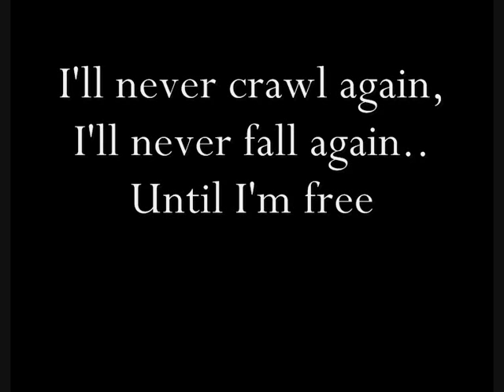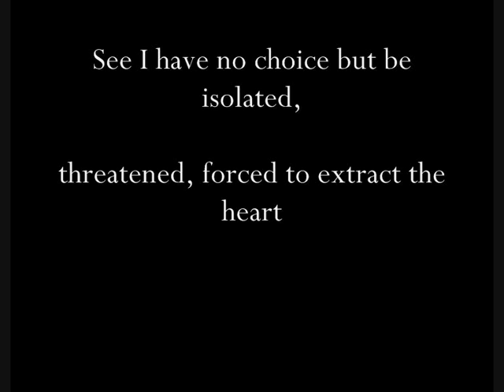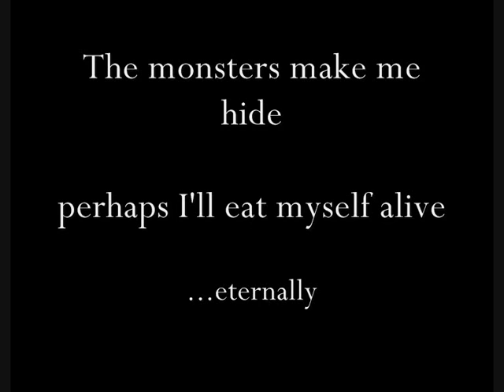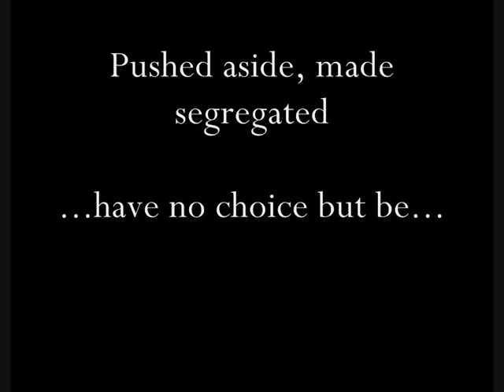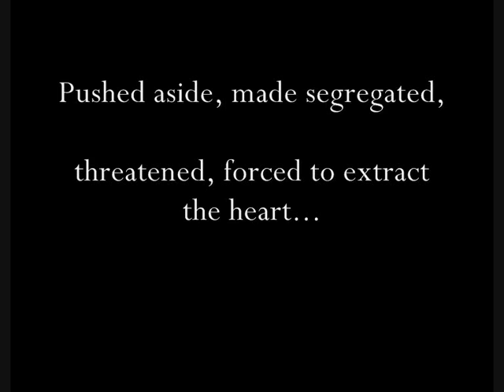Chiasm - Isolated ( with lyrics )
Isolated by Chiasm. Enjoy... And be nice, it's my first video..Ever..
Actually, I just made it to practice and see how things would go.
This is also heard on the game 'Vampire The Masquerade- Bloodlines.'

EDIT: mistake in the lyrics: 'eternally' should be 'internally'. Sorry for that! - Big thanks to the person who pointed it out ^^  I'm grateful for the comments on this video, I never expected this to hit so much views either!